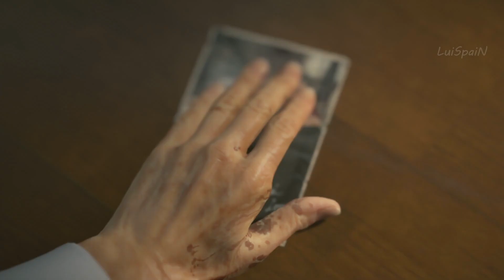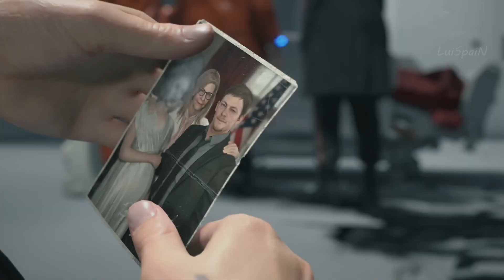DEATH STRANDING EPISODIO 1 BRIDGET PELICULA ESPAÑOL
Death Stranding episodio 1 Bridget, nos despierta  Deadman y tendremos que ir a visitar a la presidenta de los Estado Unidos.

LuiSpaiN es un canal de videojuegos donde juego, grabo y edito por mi mismo para poder disfrutar de la historia, como siempre a modo pelicula, y no tener que ver el juego completo. También edito fragmentos importantes, localizaciones, coleccionables y como obtener algunos finales del juego.

Death Stranding Historia Completa en Español por Episodios.